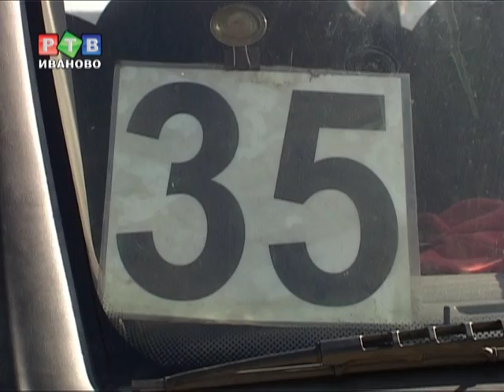Тише едешь, дальше будешь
Навести порядок на дорогах непросто. Поэтому инспекторы ГИБДД практикуют различные методы контроля за маршрутчиками. На этот раз наблюдение велось из машины без специальной раскраски.  Чтобы не вызывать у шофера подозрений, на крыше был размещен знак «Учебная машина»